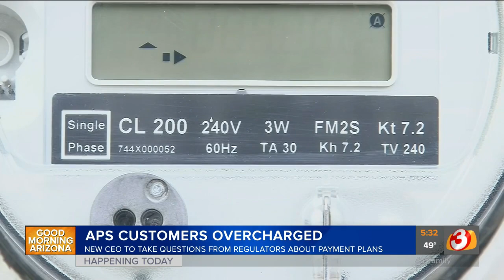Customers overcharged by APS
The Arizona Corporation Commission is set to speak with Arizona Public Services after customers were overcharged.